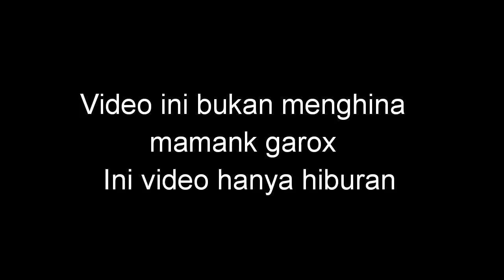Lord garox versi anime